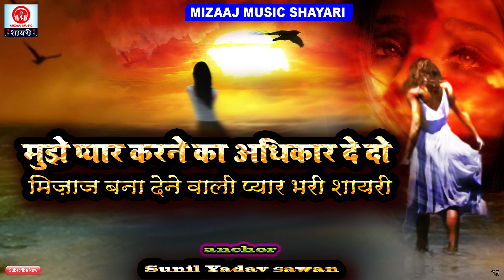Bewafa shayari in Hindi याद शायरी हिन्दी 2022|| दिल छू लेने वाली शायरी |Heart Touching Love Shayari